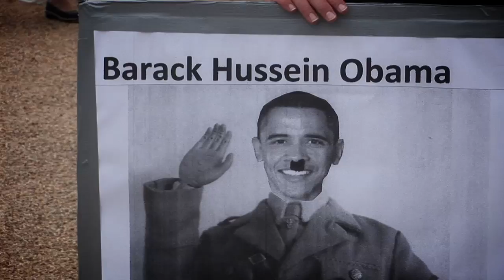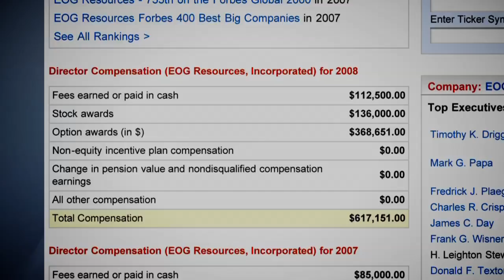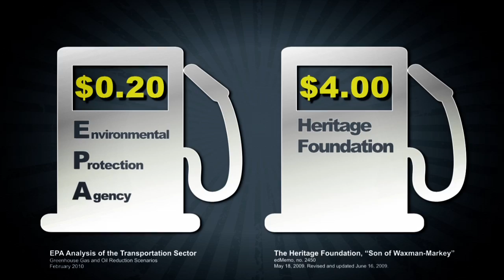(Astro)Turf Wars - Trailer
From the Tea Parties to the healthcare and climate wars, America's conservative citizens have revolted against the Obama agenda. But are these grassroots actions in fact examples of 'astroturfing'? - The practice of manufacturing citizens groups for the purpose of delivering corporate messages. Curious to find out, Australian filmmaker Taki Oldham went undercover to investigate. What he found was astroturfing on a scale greater than he could have imagined, threatening not only the heath of American democracy, but that of its citizens and the planet as a whole.